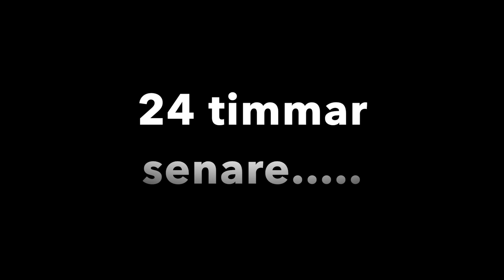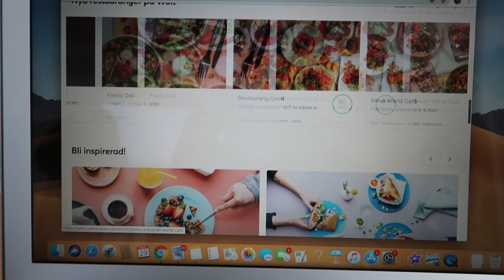BLACK FRIDAY SHOPPING💸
Hoppas att ni alla gillade denna video!

Kommentera även vad ni vill se för videos✨

Följ mig på insta och snap för mer uppdatering.